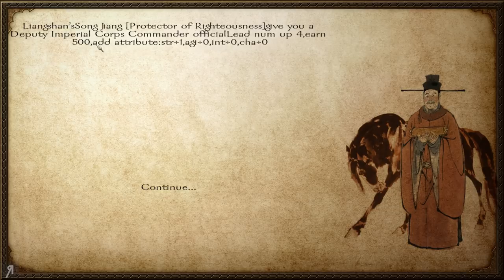"Mission Impossible" 108 Heroes Warband Mod Gameplay Let's Play Part 8 (Special Feature)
"Mission Impossible" 108 Heroes Warband Mod Gameplay Let's Play Part 8 (Special Feature) - Let's Play 108 Heroes! The Mount and Blade Warband Mod. This mod is based on “Water Margin”, one of the Four Great Classical Novels in Chinese literature. It has been developed by aliang227. I am really excited about this mod, it looks incredible!
● Giovanni Corona-M. ● Jemog1 ● Roberto H. ● David M. ● Op de Beeck W. ● Fyhrr Skvelt ● Rod S. ● Andrew S. ● John C. ● Kendo ● Matthew K. ● Alan V. ● Frank F. ● Jason A. ● Onishadow ● Kenneth R. ● Tate M. ● Sean M. ● Ole Gunnar K. ● Daniel Michael B. ● XenoDrone ● Viktor J. ● Lawrence E. ● Dean ● Sebastian E. ● Colton F. ● Stean H. ● Esteban P. ● Brandon J Y. ● Borno Z. ● Mattchu N. ● Matthew M. ● Joshua N. ● Thomas M. ● Vlad C. ● Quinn H. ● Bryson B. ● EmDe ● Bence J. ● Brandon N. ● Sam W. ● Alex C. ● Kim M. ● Alexander S. ● Akari ● Yasser A. ● David M. ● Carl_ ● DEADMAN